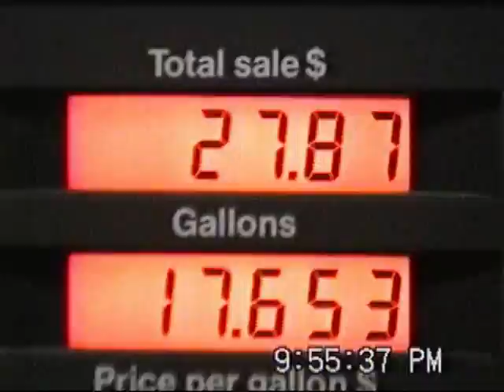D MISC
1996